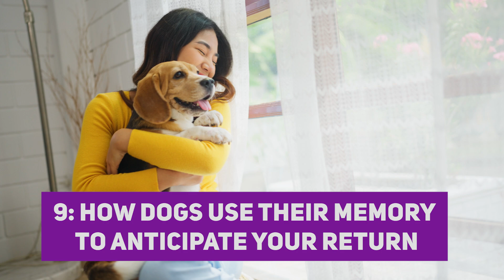What Really Happens in Your Dog’s Mind When You Leave the House? 🐾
Ever wondered what your dog thinks when you walk out the door? Do they miss you, or do they just go about their day? In this video, we uncover the science and emotions behind your dog’s reactions when you’re away.

Timestamps:
0:00 Intro – What does your dog think when you leave?
0:47 Dogs as pack animals: Why they crave closeness
1:35 Routine and separation anxiety
2:26 Dogs’ sense of time without clocks
3:15 New dogs and separation anxiety
4:03 Do dogs really miss us? The science explained
4:59 Why your dog stares at you
5:57 Dealing with boredom and mental stimulation for dogs
6:46 Can dogs understand how long you’ve been gone?
7:44 How dogs use memory to anticipate your return
8:19 Conclusion – Understanding your dog’s world

Learn how to help your dog feel more secure, and don’t forget to share your experiences in the comments!